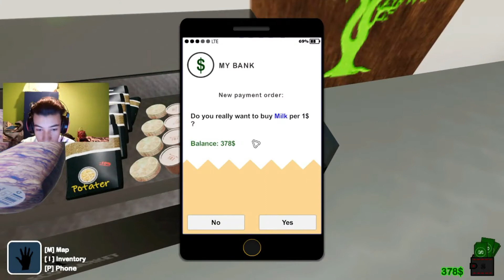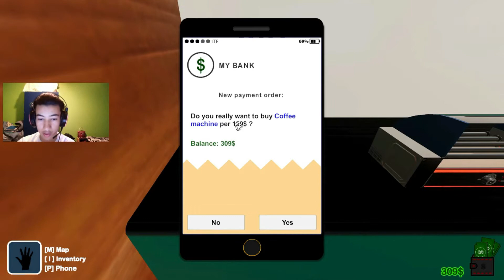محاكي المشروع #1 : فتحت محل قهوة - Fast Food Manager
وصلونا ل 500 مشترك ! ! ! 💖 و شكرا على دعمكم

اضغط على الرابط للاشتراك في القناة و فعّل زر التنبيهات ( 🔔 ) باش اوصلك الجديد ديال القناة

باغي تشوفني فشي لايف ? ما عليك غير تشتارك في تويتش TWITCh

CPU: AMD Ryzen 5 2600 Six-Core Processor

Memory: 16 GB RAM (15.95 GB RAM usable)